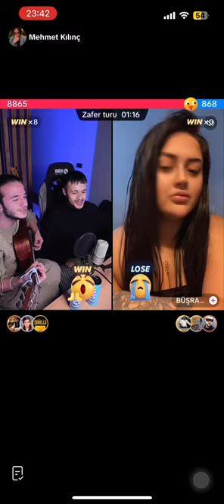Bilsem ki Bir Daha Hiç Dönmeyecek - Mehmet & Enes Kılınç Kardeşler